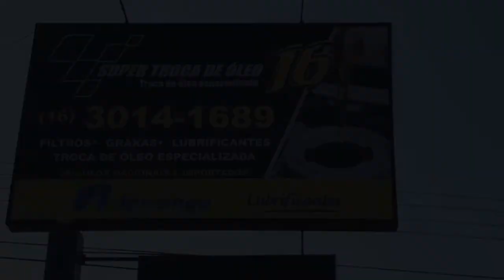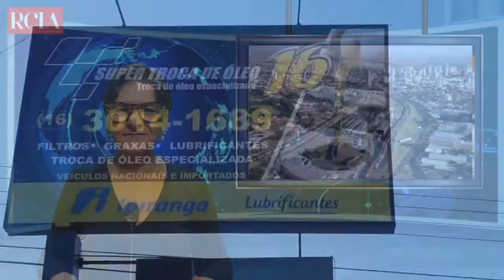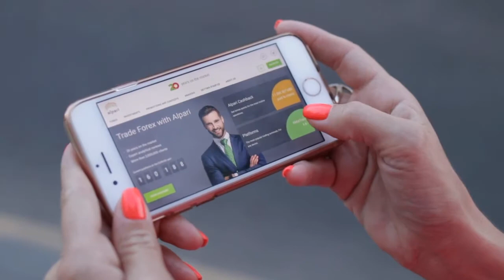Aumento do coronavírus e derrota na Câmara